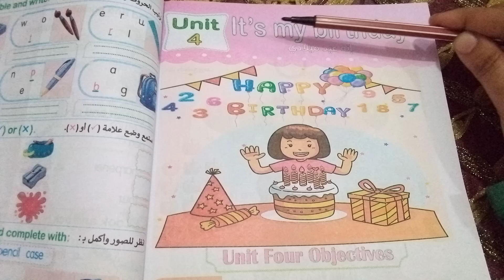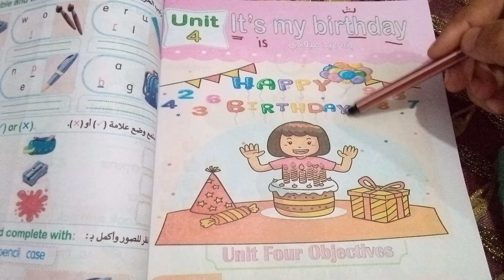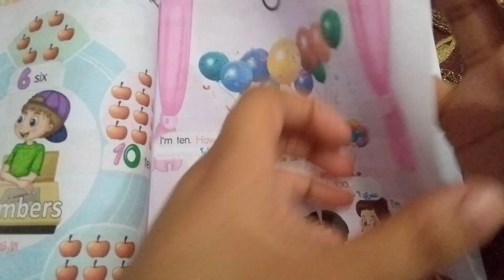كونكت اولى ابتدائي يونت 4 الدرس الاول والثاني من كتاب الباهر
اقوى كورس تأسيس فونكس للاطفال والأمهات
الكورس عشر حلقات مفيد جدا
لينك الحلقة الأولى

الحلقة الثانية

لا تنسى البحث في القناة عن اقوى كورس تأسيس جرامر من الصفر

كورس الجرامر
كورس تأسيس جرامر الحلقه الاولى